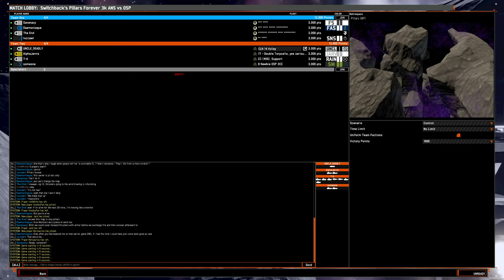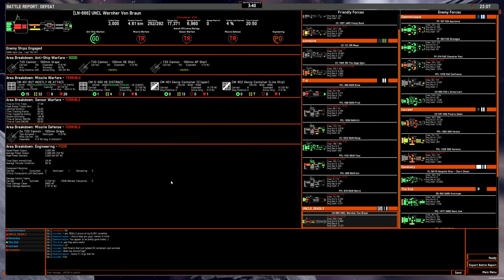4v4 game: OSP container liner on Pillars